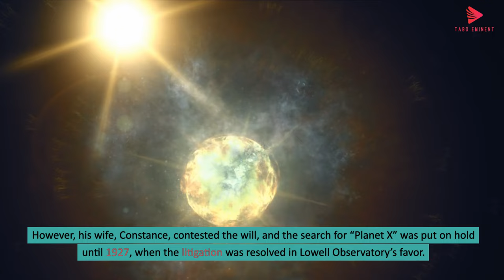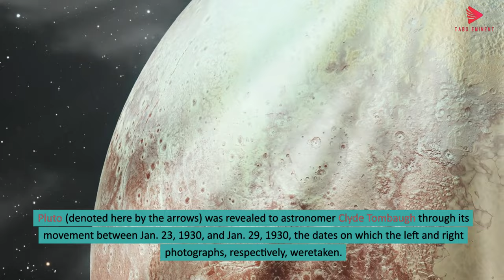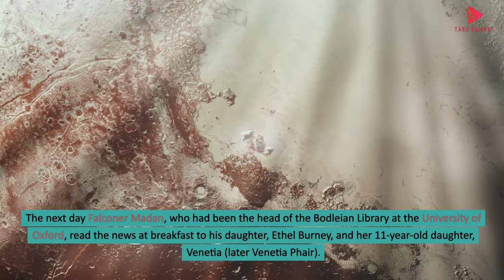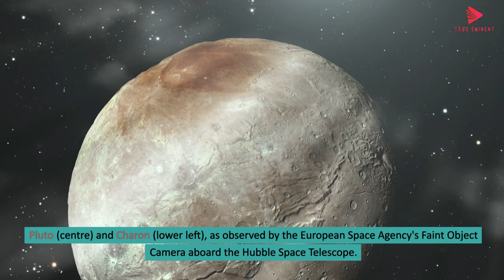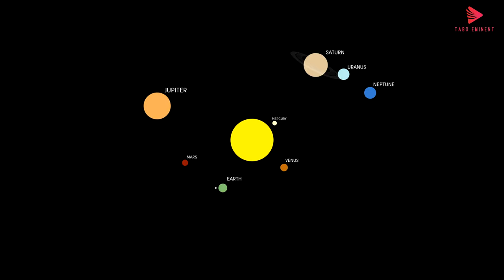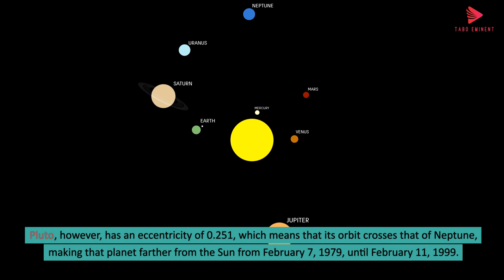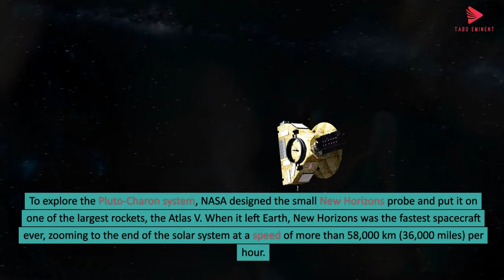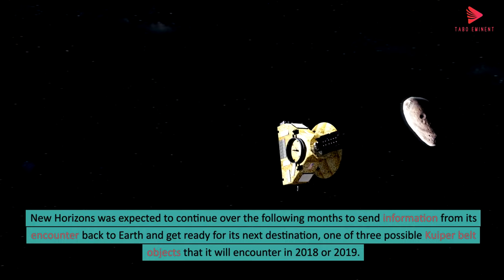Pluto has different date history!!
10 Important Dates in Pluto History
Pluto is a dwarf planet located in the Kuiper Belt, a region of the outer solar system beyond the orbit of Neptune. It was discovered in 1930 by astronomer Clyde Tombaugh. For much of the 20th century, Pluto was considered the ninth planet in our solar system, but its classification was changed in 2006 by the International Astronomical Union (IAU) to that of a "dwarf planet" due to its size and its orbit's characteristics.

Pluto has five known moons, the largest of which is Charon. Its surface is composed of rock and water ice, with a thin atmosphere primarily composed of nitrogen, methane, and carbon monoxide. Pluto's orbit is highly elliptical, taking it closer to the Sun than Neptune for a portion of its roughly 248-year orbit.

The New Horizons spacecraft, launched by NASA in 2006, conducted a flyby of Pluto in 2015, providing detailed images and data about this distant world for the first time. This mission significantly expanded our understanding of Pluto and its moons, revealing a complex and dynamic environment despite its small size and distance from the Sun.